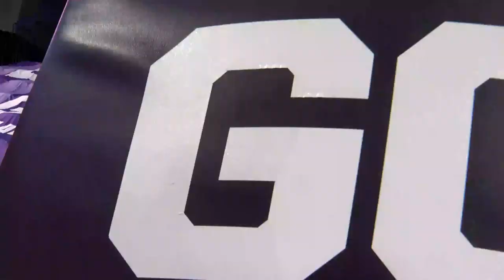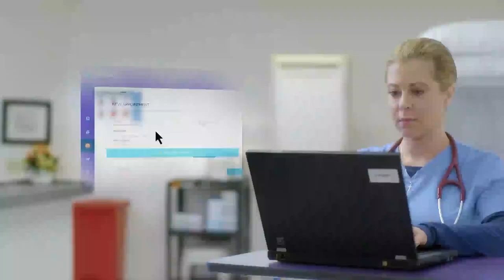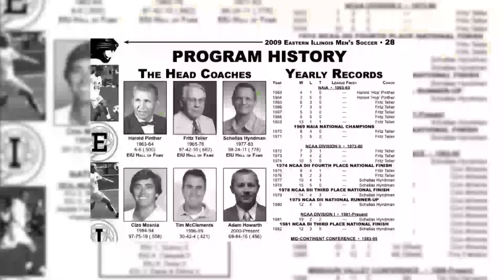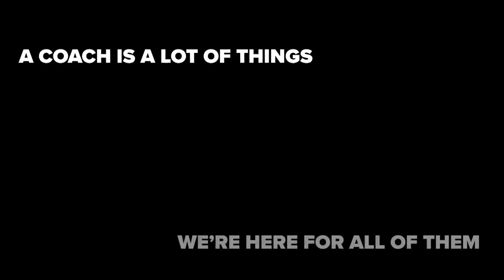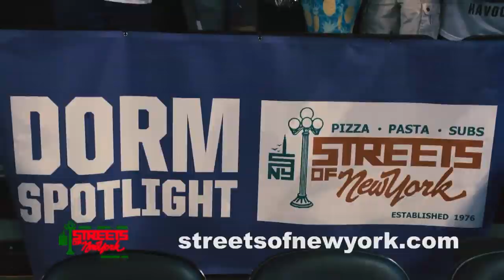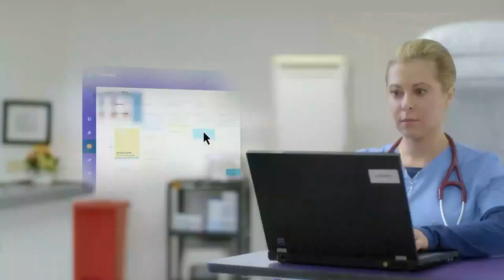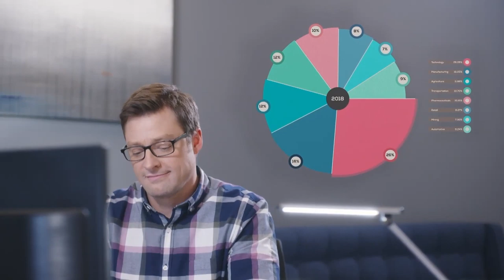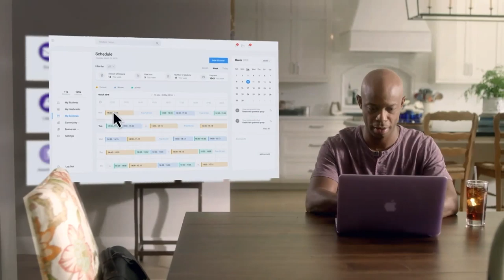GCU Women's Basketball vs UT Rio Grande Valley January 30, 2020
GCU Women's Basketball hosts UT Rio Grande Valley January 30, 2020 at 6pm at GCU Arena.